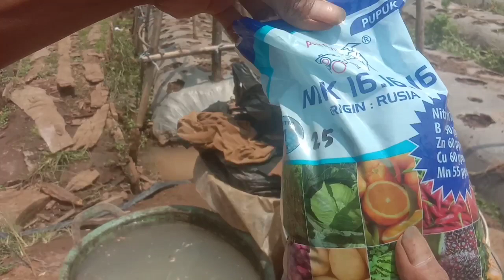MODAL GULA DAN NPK SECUIL SAJA‼️TANAH BANTAT JADI GEMBUR TANAH TANDUS JADI